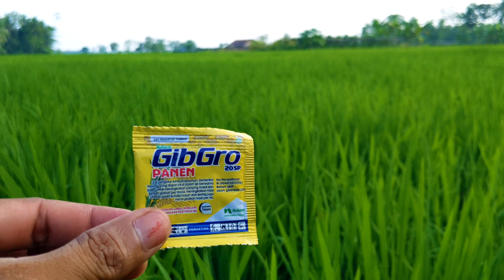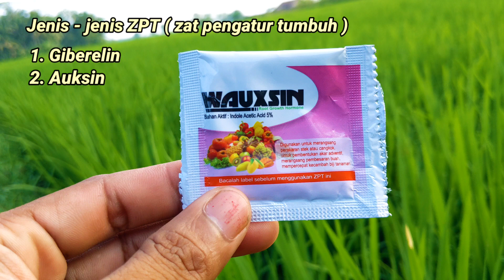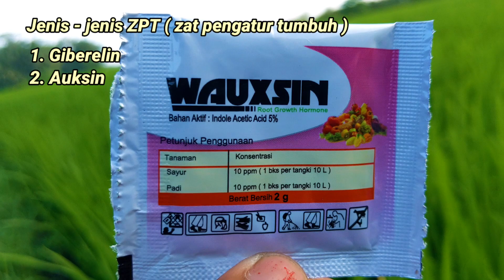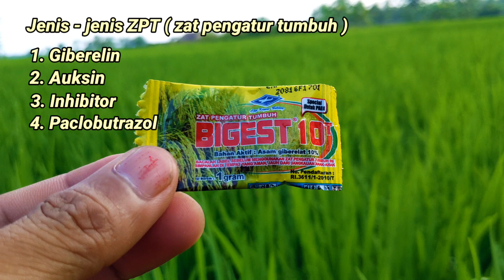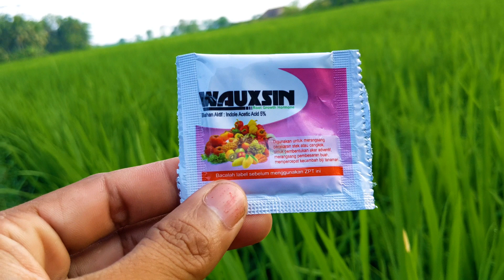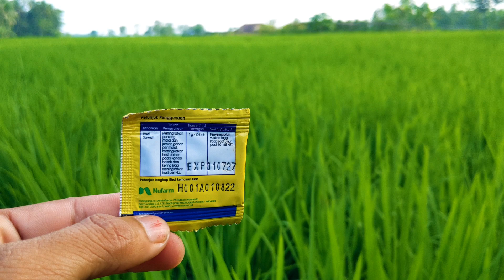Jenis ZPT ( Zat Pengatur Tumbuh ) Untuk Tanaman❗Jenis ZPT Untuk Padi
ZPT ( zat pengatur tumbuh ) adalah sekumpulan senyawa organik bukan hara, baik yang terbentuk secara alami maupun dibuat oleh manusia, yang dalam kadar sangat kecil mampu mendorong, menghambat, atau mengubah pertumbuhan, perkembangan, dan pergerakan tumbuhan.

manfaat asam giberelat,zat pengatur tumbuh pada tanaman, ZPT GIBGRO 10 SP, ZPT GIBGRO 20 SP, ZPT yang bagus untuk tanaman padi, cara mengatasi padi kerdil, cara pakai ZPT GIBGRO untuk Padi, dosis yang tepat aplikasi ZPT GIBGRO, nutrisi untuk tanaman padi, nutrisi pengisian buah, nutrisi membuat daun padi hujan, daun padi sehat pakai obat ini, pengisian bulir padi penuh dan BERNAS, ZPT GIBGRO sangat bagus, padi sehat pakai ZPT ini, cara mengatasi padi mau Mati, cara membuat malai padi panjang dan Bulir padi terisi penuh